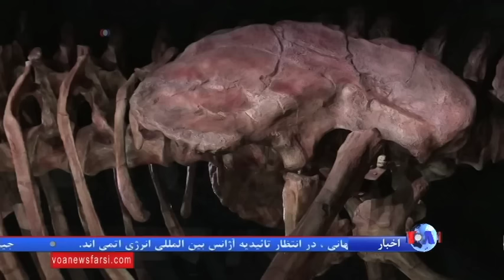نمایش فسیل دایناسور "سر به زیر" در موزه نیویورک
تایتاناسورها بیش از ۱۰۰ میلیون سال پیش در پاتاگونیا در آمریکایی جنوبی زندگی می کردند. جای دادن فسیل استخوان‌های این حیوان عظیم الجثه ماقبل تاریخ در داخل موزه، کار بسیار دشواری است. قد بلند این جانور، مسوولان موزه نیویورک را وادار کرد که آن را "سر به زیر" به نمایش بگذارند.